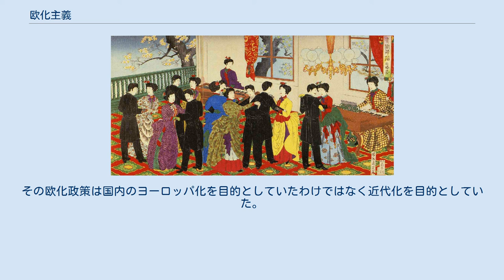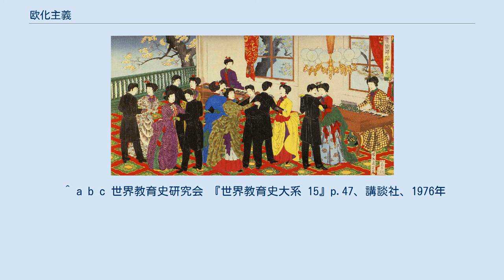欧化主義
欧化主義（おうかしゅぎ）とは、近代化を進めるためにヨーロッパの様々な制度や文化を取り入れようとした思潮をいう。
 日本では1880年代に明治政府が文化・制度・風俗・習慣をヨーロッパ風にして欧米諸国に日本が近代化した事実を認めてもらおうとして採った政策（欧化政策）とこれに関連して盛んに行われた思潮・風俗の動きをいう。
 鹿鳴館での舞踏会 外務卿（後の外務大臣）井上馨を中心として、安政五カ国条約など欧米列強と締結していた不平等条約の条約改正の実現のために、憲法などの法典編纂と並行して、日本の文化をヨーロッパ風にすることで彼らが国際法の適用対象として見なす文明国の一員であることを認めさせようとしたのである。
 その代表的な存在が1883年に完成した鹿鳴館であった。
井上自らが鹿鳴館の主人役を務め、華族・政府高官・外交団を集めて夜会などの行事を日夜開いた。
また、実現はしなかったものの、日比谷にプロシア風の大規模な官庁街を建設する構想が打ち立てられている（官庁集中計画）。
また、文化面でも「改良」運動が官民ぐるみで盛んになり、1883年に矢田部良吉・外山正一による「羅馬字会」や同じく渋沢栄一・森有礼による「演劇改良会」が結成され、また欧米を真似て学会を創設する動きも盛んになった。
山田美妙らによる言文一致運動もこの時期に発生している。
 三宅雪嶺 だが、自由民権運動の弾圧、松方財政による深刻なデフレーションの状況下でのこの欧化の動きは国内的には「貴族主義的」あるいは「上からの欧化」と見られてやがて左右の反政府派の攻撃の格好の標的となった。
自由民権派は鹿鳴館をもって民衆から搾り取った税金を冗費にあてているのに「財政難」と主張していると非難した。
平民主義を唱える民友社の徳富蘇峰らは「貴族的欧化主義」では何も生み出さないと批判して「下からの欧化」を唱えた。
更に宮中の保守派や政教社の三宅雪嶺らを中心とした国粋主義者も井上が進める外国人裁判官の起用といった条約改正交渉に対する批判も加えて政府を攻撃し、これに内大臣三条実美の周辺（東久世通禧・土方久元・尾崎三良ら）や政府の要人である井上毅や谷干城までが乗ったのである。
更に1887年4月4日に久宮静子内親王（明治天皇と典侍・園祥子との間の子）が亡くなったにも関わらず、20日に首相官邸で仮装舞踏会を開催（ただし、実際は駐英公使の依頼により会場を貸しただけであった）し、26日に井上馨邸で天覧歌舞伎が行われた事に対する非難から、仮装舞踏会では政府高官による婦女暴行が行われているという風説（三島通庸の記録より）まで飛んだのである。
これは大日本帝国憲法の編纂作業を指揮していた内閣総理大臣である伊藤に対する根拠のない政治的な中傷であったが、こうした風説でも保守派や民権派は伊藤内閣攻撃の材料として積極的に活用した。
このため、この時の伊藤及び内閣の危機的状況を「明治20年の危機」とも呼ばれている。
 こうした事態を受けて伊藤はやむなく谷と井上を更迭して大隈重信と黒田清隆を入閣させて事態の収拾を図った。
だが、次の黒田内閣でも外務大臣に留任した大隈が爆弾テロに遭遇して条約改正に失敗すると、たちまち欧化主義は衰退し、対外硬派に支えられた国粋主義が台頭することになる。
もっともこの時には既に大日本帝国憲法が制定されており、見かけだけの「欧化」に依存しなくても日本の国際社会における地位は少しずつ上昇に向かっていたのである。
 ロシアではピョートル1世が欧化政策をとったことで知られている。
その欧化政策は国内のヨーロッパ化を目的としていたわけではなく近代化を目的としていた。
しかし、ピョートル1世の欧化政策は僧侶など一部の者を除いて顎ひげをヨーロッパ風に整えることやフランス風あるいはドイツ風の服装の着用を強制するなど極端な面もあった。
 ^ a b c 世界教育史研究会 『世界教育史大系 15』p.47、講談社、1976年